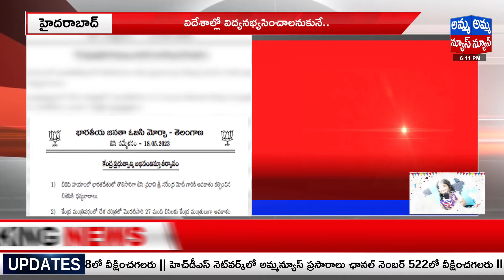బీసీ డిక్లరేషన్ ను ప్రకటించిన బీజేపీ..! BJP Announced BC Declaration | MP Lakshman | Amma News